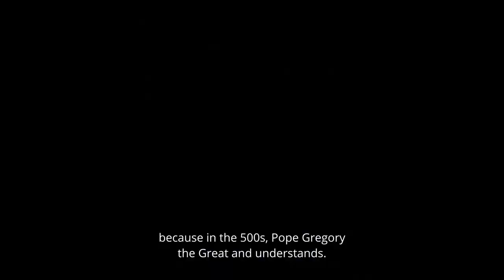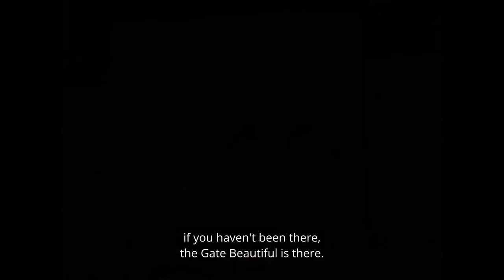Amanda Hope Haley Interview | Dr. Marla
On todays episode Dr. Marla talks with Amanda Hope Haley on her latest archeological endeavors as well as discusses her latest books!